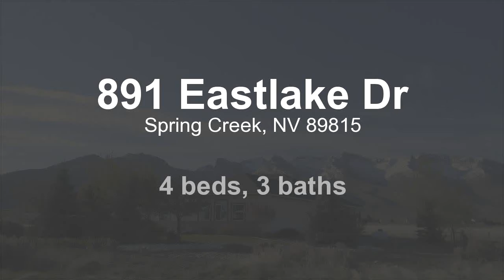Residential for sale - 891 Eastlake Dr, Spring Creek, NV 89815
Inviting And Stunning ~In this 2783-SF stucco/brick home custom built by Phil Garcia on 4.63 acres in Spring Creek and ready for your horses. This split-bedroom floor plan delivers 4 bedrooms, 3 bathrooms, pleasant family room with propane fireplace, master suite with walk-in shower, linen closet, walk-in closet, dressing room, dual sinks, whirlpool tub, dining room with Pergo floors, sunny kitchen with custom cabinets, 5 burner gas cooktop and double ovens for big meals, dishwasher,  min. 10 person bar. PLEASE CALL 1800 SHOWING (746-9464) TO SET UP AN APPOINTMENT TO SHOW    **PLEASE REMOVE YOUR SHOES** Washer & dryer to remain at no dollar value. Hunter Douglas lifetime warranty blinds throughout, 1" water main, Master/kitchen wall insulated for privacy, 45 year architectural shingles, Lighted crawl space, Under counter kitchen lighting, Ceiling fans throughout.

Bedrooms: 4
Bathrooms: 3 bathrooms
Square Feet: 2783
Price: $419,900

06/27/2015 08:57:07 pm

Last modified: